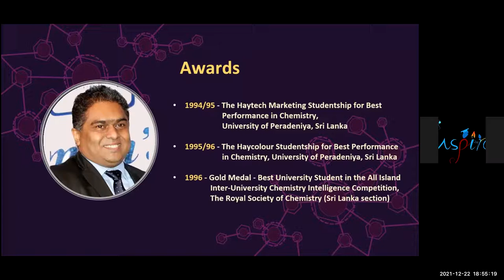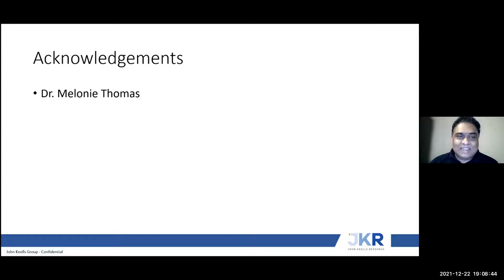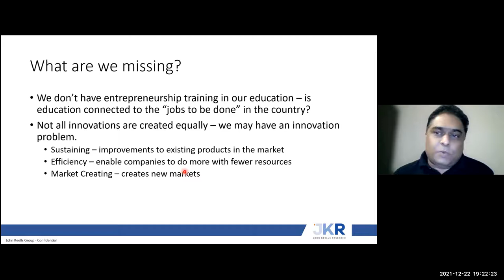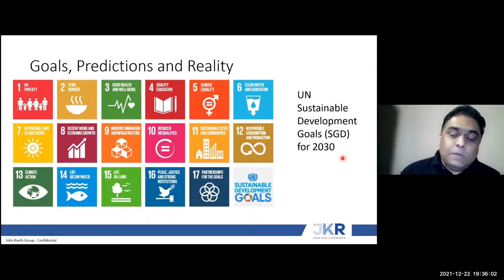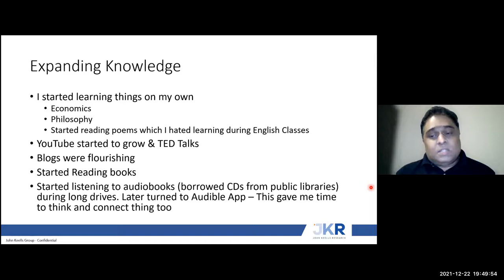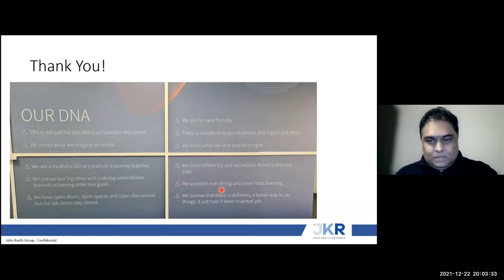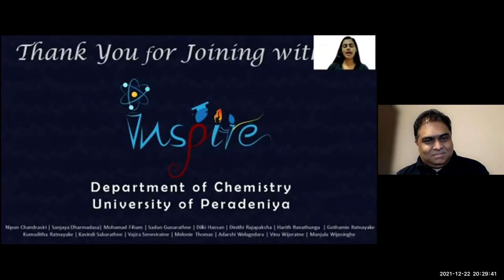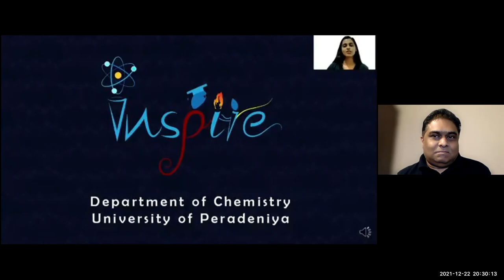Get inspired by our INSPIRE by Dr. Muditha Senarath-Yapa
Get inspired by our INSPIRE by Dr.  Muditha Senarath-Yapa Head-John Keells Research and Vice President-John Keells Holdings, Sri Lanka.

hosted by,

Faculty of Science, University of Peradeniya